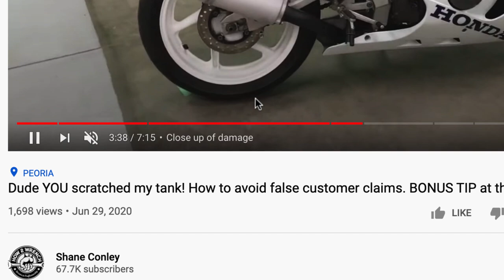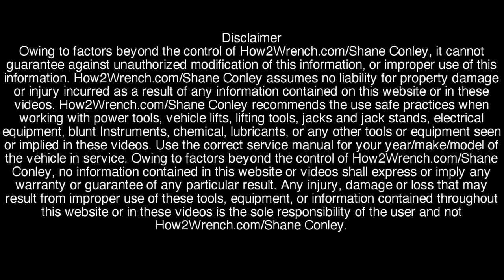You won’t believe what a fan sent us! Shawn has been a fan for 5 years. We get him on the phone!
What a surprise we got in the mail from a How2Wrench fan. We sure love meeting fans and hearing the back story or how we got connected. Check out Shawn’s story he shared with us on how we have impacted him working on motorcycle’s and why he wanted to gift us this amazing gift.

Time Stamps:
0:00 Subscribe/Raffle
0:12 Intro We got some surprise fan mail
1:28 Who is Shawn?
2:25 Getting Shawn on the phone and opening the gift
6:46 Why he does things like this
11:51 What connected Shawn to How2Wrench
18:39 Shawn’s background and work
21:43 What does Shawn ride (and his wife!)
27:20 Summary and close of of the gift and autograph of this famous MotoGP rider